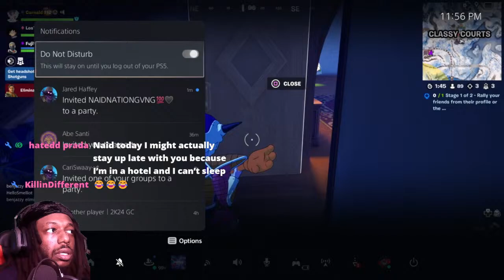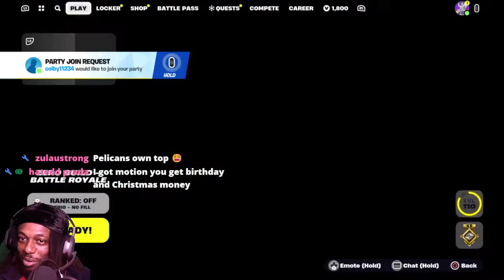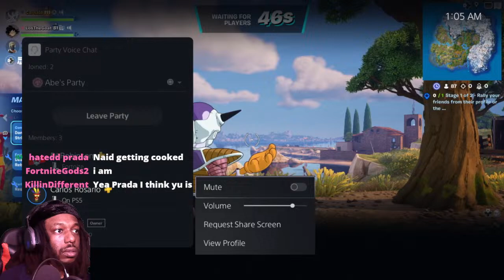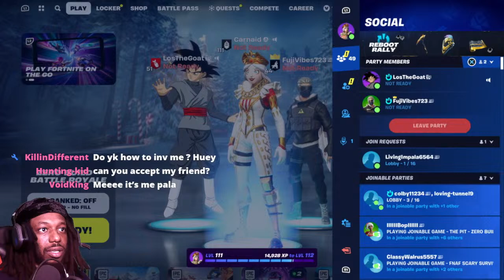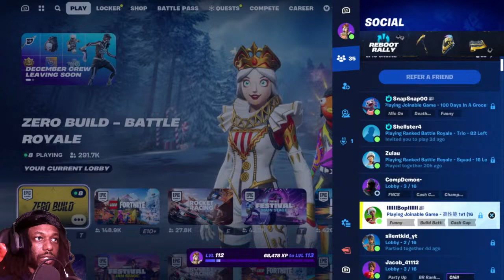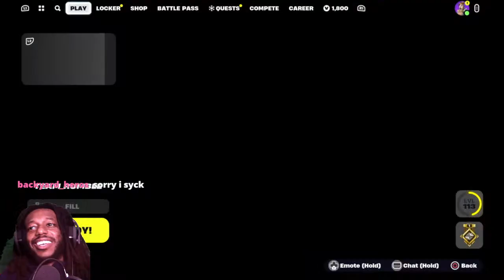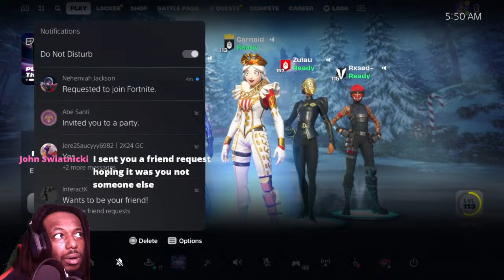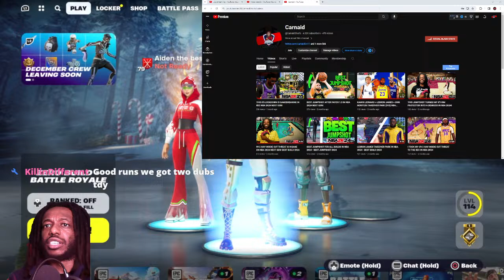🔴 FORTNITE LIVE STREAM - CARNAID PLAYS FORTNITE ZERO BUILD!